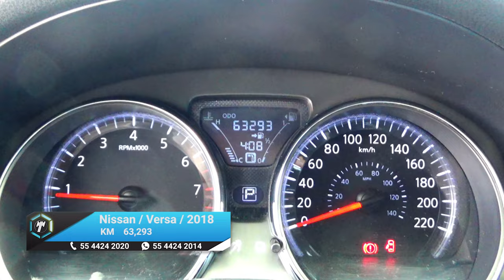Nissan / Versa / 2018 - 15484